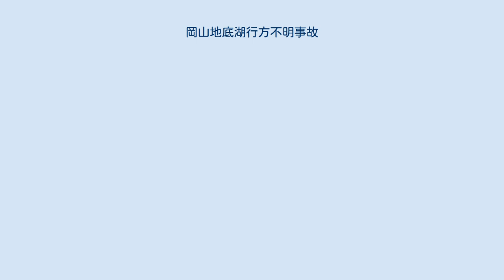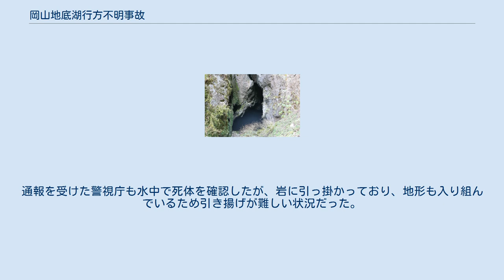岡山地底湖行方不明事故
岡山地底湖行方不明事故（おかやまちていこゆくえふめいじこ）は、2008年（平成20年）1月5日、岡山県新見市にある日咩坂鐘乳穴（ひめさかかなちあな）最奥部の地底湖で、当時21歳の大学生が行方不明になった事故。
 日咩坂鐘乳穴は岡山県指定天然記念物に指定されている鍾乳洞で、日咩坂鐘乳穴神社の御神体でもある。
 遭難現場となった地底湖は、総延長2100 m（メートル）以上の洞穴の最奥部にあり、途中には、冬の渇水期以外は水没しているため通行不可能な場所がある。
この地点から地底湖までは、10 mの崖や、腹這いになったり水に浸からなければ通れない箇所が続き危険が高まる。
地底湖は幅30 m、奥行25 m、水深35 m程度。
水の透明度は非常に低く、視界は1 m以下である。
水面には僅かに流動が見られるが、どこへ水が吐き出されているのか、明確にはわかっていない。
 事故以前は手つかずの美しい景観を求めて、洞穴の奥を目指す洞穴探検愛好家も多く、例として2006年（平成18年）度には9件の入洞届が出されていたが、2011年（平成23年）7月以降、新見市内の洞穴の中では唯一、重大事故が多発しているとして入洞禁止となっている。
 本遭難事故が起ったのは、中四国の学生ケイバーを中心として開催されていたケイビング合同合宿での出来事で、この冬季阿哲台合宿は、過去に2回、2006年（平成18年）と2007年（平成19年）の年初に行われていた。
合宿は日咩坂鐘乳穴の、渇水期以外は水没して通行できない地点よりも先の洞穴へ入洞することを目的としていた。
 2008年（平成20年）の合宿では、愛媛大学学術探検部のOB及びOG計2名、高知大学学術探検部のOB1名と現役生3名、香川大学アウトドアスポーツクラブ（ODSC）の現役生5名、山口大学洞穴研究会と広島大学探検部のOB各1名、浜松ケイビングクラブの会員1名の計15名が参加。
CL（チーフリーダー）は愛媛大学のOBであるD（当時37歳）が務めた。
 阿哲台の洞窟に入洞する場合は、新見市教育委員会生涯学習課への入洞届、入洞者名簿、連絡先、緊急時の連絡網、合宿計画書の提出が任意で求められていた。
過去に2回行われた冬季阿哲台合宿ではこれらの提出は行わなかったが、生涯学習課へ入洞日程の電話連絡は行っており、その際に計画書の提出も求められなかったとされる。
また、入洞前と出洞後には、日咩坂鐘乳穴神社の宮司に口頭報告を行っていた。
 ただし事故が起ったこの年の合宿では、Dは役所が仕事納めをしていると考えて電話連絡を行っていなかった。
また、2日に入洞した班は宮司への口頭報告を行っていたものの、事故当日の5日に入洞した班は、入洞時に宮司が不在だったため、こちらへの口頭報告も行わなかった。
 過去2回行われた阿哲台合宿では、日咩坂鐘乳穴には合計4回入洞が行われており、地底湖畔に到着すると泳ぎに自信のない者以外は、一度は地底湖を横断して、対岸の鐘乳穴最奥部の壁に到達することが慣例となっていた。
2006年（平成18年）には入洞した10名の内5名、2007年（平成19年）には入洞した21名の内9名が地底湖横断を行っている。
 この際、「さあどうする？」「誰かいく？」と促すことはあったが、強制することはなかったとされる。
地底湖を横断する際には、右壁よりも距離が短い左壁沿いに、ホールドを伝って行った。
横断途中に危険を感じた者は多かったが、経験談としては達成感を強調したり、武勇伝として語られることも多かったため、危険性の認識には差があった。
最奥での余興イベントと考えている者もいたという。
 2008年阿哲台合宿の計画は、Dと山口大学洞窟研究会のOB（当時23歳）が中心となり、1月1日から6日の日程で立てられた。
入洞希望調査の結果、日咩坂鐘乳穴を希望する者と、ゴンボウゾネの穴から本小屋の穴までの通り抜けルートを希望する者があり、各人の参加予定を考慮して調整を行い、日咩坂鐘乳穴には、2日と5日の2回入洞する予定とした。
 また、5日は14名と参加人数が多いため、日咩坂鐘乳穴班と通り抜けルート班の2班に分けることにした。
通り抜けルート班のチーフリーダーはD、日咩坂鐘乳穴班のチーフリーダーは香川大学現役生の女性O（当時24歳）が務めることとなった。
 入洞希望調査や装備の買取りに時間が掛かったため、計画書が完成したのは12月30日のことだったが、内容は安全対策を...